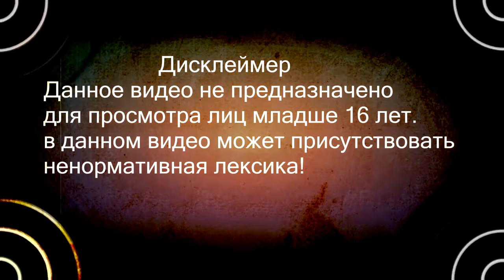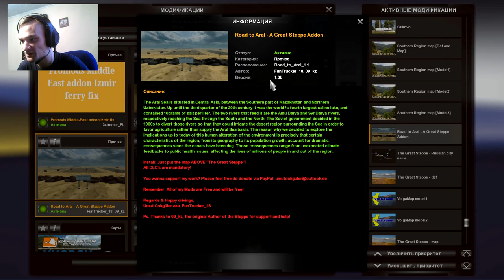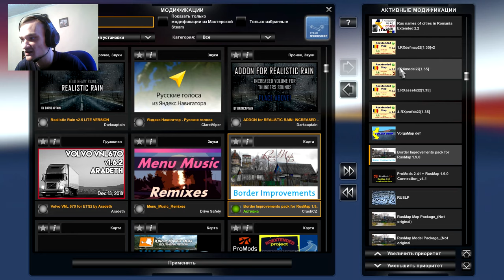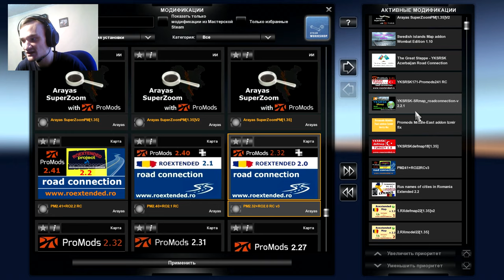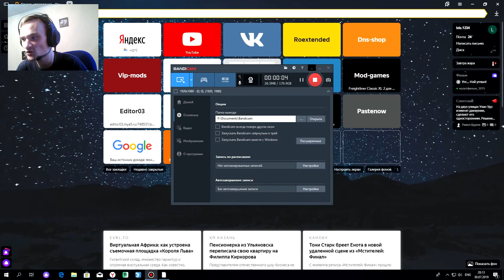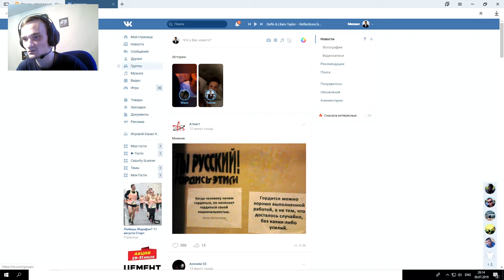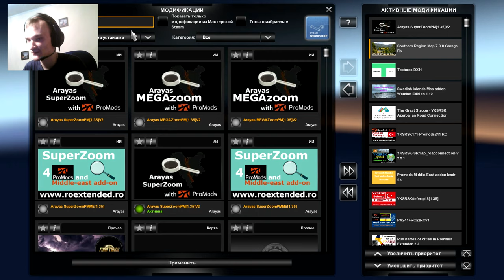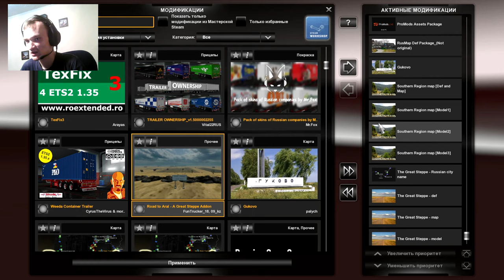Euro Truck Simulator 2 - сборка 3 в 1 на основе ProMods Middle-East Add-On #60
Вышла новая сборка карт
на основе ProMods Middle-East Add-On
+ 10 карт
Смотреть до конца это важна

Как установить  Южный регион v 7.9 +  Gukovo map v 1.2.1 + Great Steppe 1.2 +  Volga Map v 0.1 + Road to Aral - A Great Steppe Addon v 1.1 +  RusMap 1.9.0 +  Swedish Islands Map Addon v 1.10 +  ROEXTENDED 2.2 + ProMods Middle-East Add-On + YKSRSK 1.8

✅ Скачать фикс для карты Great Steppe 1.2 он заменить оригинальный файл The Great Steppe - map_v1.2 это что убрать визуальный разрыв на карте

✅ Скачать карту Road to Aral - A Great Steppe Addon v 1.1

✅Скачать SRmap[Def and Map] с исправлениями от Дениса Кудинова. С канала DoBro Edet

✅ Скачать карту ProMods 2.41 ((требуется регистрация на сайте  ProMods))

✅ Скачать карту ProMods Middle-East Add-On (требуется регистрация на сайте  ProMods)

✅  Скачать Border improvements pack
Этот мод перестраивает старые пограничные пункты в RusMap 1.9.0 на дорогах между RusMap и ProMods

✅Скачать фикс для ProMods Middle-East Add-On (без фикса вылетает) (был удалён автором вот ссылка )

✅ Скачать Дорожное соединение Южного региона + Турции от Сергея 061 для 1.35.x"

✅ Скачать Суперзум для Promodsv2 Внимательно смотрим видео надо будет его переделать (обязательно) плюс ссылка что надо вести как на видео.

✅Скачать  фикс на гаражи. Также нормализует уровень громкости звуков в кабине (устанавливает значение по умолчанию)

Ссылка и подсказка о приоритете размещены на странице загрузок, под ссылками на саму карту

✅ Скачать Дорожное соединение YKSRSK1.7.1-Promods 2.41

(НА ВИДЕО ЗАБЫЛ ПОСТАВИТЬ МАП ОТ VOLGA 0.1 СТАВИМ ЕГО МЕСТО DEF ССЫЛКА КАК ДОЛЖЕН СТОЯТ А DEF ОТ ВОЛГИ ОПУСКАЕМ К МОДЕЛЬ 1 ВОТ как ДОЛЖНО СТОЯТ

 Смотрим обязательно всё  видео так как объясняю важные детали из которых игра может запуститься с проблемами.
Приятной игры